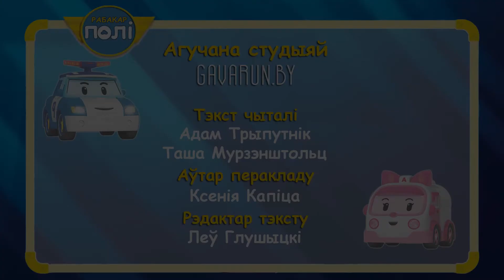Рабакар Полі. Дарожная бяспека (Traffic safety with Poli) па-беларуску – 024 Рэмень бяспекі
Серыя 24
Мультфільм з’яўляецца адгалінаваннем паўднёвакарэйскага мультсерыяла «Рабакар Полі». Створаны Hyundai Motors разам з RoiVisual і EBS у межах сусветнага праекта карпарацыйнай сацыяльнай адказнасці для навучання дзяцей бяспецы дарожнага руху.
Вядомыя дзіцячыя мультгероі Рабакар Полі з сябрамі весела і даступна раскажуць маленькім гледачам, як паводзіць сябе на вуліцы, растлумачаць правілы бяспекі на дарозе і транспарце.

Па-беларуску агучана студыяй Gavarun.by

Traffic Safety with Poli (South Korea 2011 – 2013)
Production: Hyundai Motors, RoiVisual, EBS